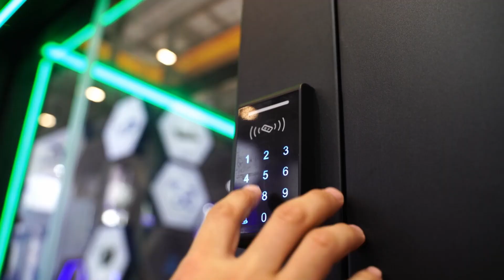Ad. Eden On EOS Election Term VIII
Help grow the ecoystem in a meaningful way
by taking part in the Eden on EOS elections Term VIII

Sign up is now open until October 6 at 13:00 UTC

The EdenOnEOS Community Election: A New Direction for EdenOnEOS

The EdenOnEOS community is headed in an exciting direction and we want YOU to be a part of it! At the heart of it all is the upcoming EdenOnEOS Community Election.

Scheduled for Saturday, October 7th, 2023, at 13:00 UTC, this election is not just another event on the calendar.

It's a pivotal moment that will shape the future of the EdenOnEOS community.

Why This Election Matters

The EdenOnEOS Community Election is more than just a voting process.

It's an opportunity for every member of the EdenOnEOS community to have a say in the direction the community takes.

It's about making collective decisions, fostering unity, and upholding the community's ethos.

If you're a part of the EdenOnEOS community or wish to be, take note:

*You must register by Friday, October 6th at 13:00 UTC*

That's 24 hours before the election kicks off. This is not just a formality.

Registering is your ticket to being part of a transformative process. It's your chance to influence the future.

The EdenOnEOS Ambassador Program: A Glimpse into the Future

The EdenOnEOS community is not just looking at the present. With the EdenOnEOS Ambassador program, we're setting the stage for a brighter, more inclusive future.

This program is a testament to the community's commitment to growth, innovation, and inclusivity.

If you're curious about this new direction, reach out. The community is always eager to share, educate, and collaborate.

Your Role in This Journey

If you're reading this, you're already a part of the journey.

By registering for the election, you're not just securing a vote. You're voicing your commitment to a community that values every member's opinion.

So, if you haven't already, head over to Eden on EOS and register on genesis.eden.eoscommunity.org. Be a part of the change. Be a part of the future.